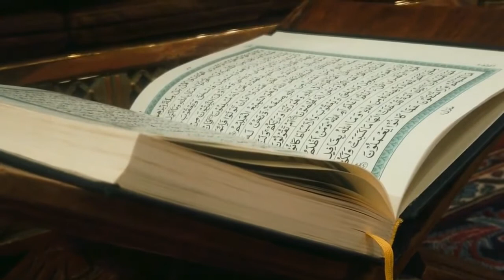Nabawi Mosque Free Background HD Videos (4/4)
Thanks to all of you for watching. We hope you like it. Have fun.

NMTV  (Niadi Media) is a background video and music library with no-copyrighted/royalty-free/creative commons, free background video for youtube creators, free music for videos, with no restrictions on creators, filmmakers and editors.

► Available licenses
● Anything you download is yours to use with unlimited distribution for production. Use your downloads anywhere, anyhow, and as many times as you want for personal or commercial projects.

We offer our video and music copyright free to YouTubers because we want people to create awesome content and have exciting new video/music to make their YouTube videos that much better.

● You can Copy & Paste the text below into the description of your video: